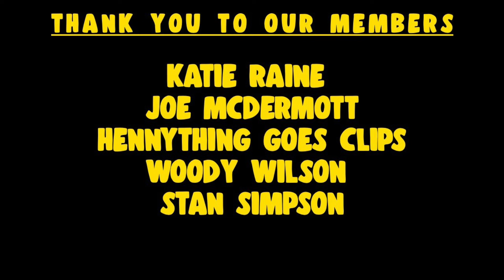Combinations - CHIP X NAFE SMALLZ | IMR | REACTION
Hey guys, welcome back to another video on our channel "Hennything Goes". In todays video we give our first reactions and thoughts on Chip & Nafe Smallz's "IMR"

Chapters:
00:00:00 Intro
00:00:30 Subscribe!
00:01:35 Reaction
00:07:09 Leave A Like